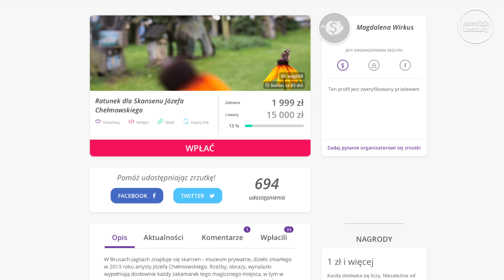Kościerzyna. Koncert na pomoc muzeum Józefa Chełmowskiego